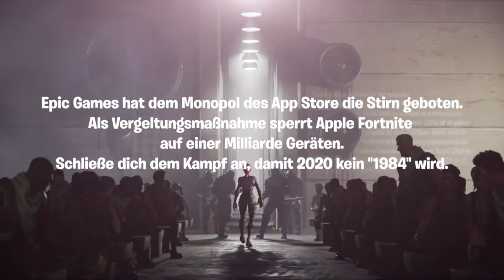10€ Paysafecard Gewinnspiel Ankündigung +Stream Highligts